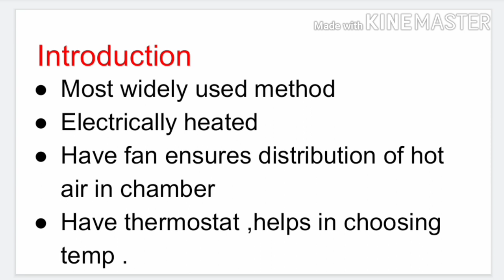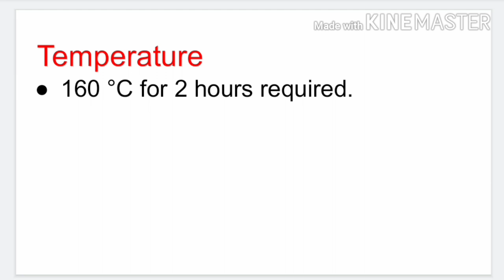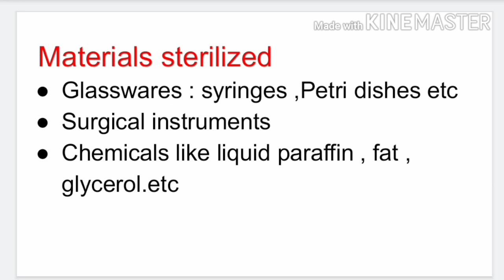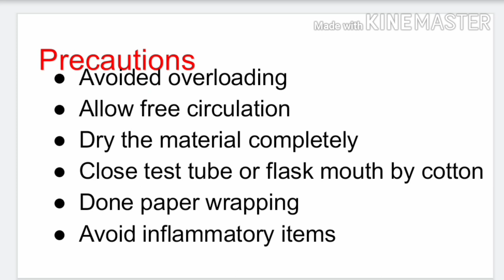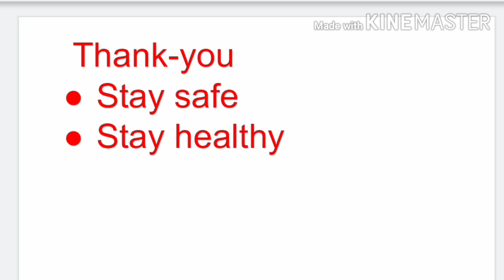Hot Air Oven - microbiology ,its construction working and principle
In this video we are going to learn about Hot Air Oven that is an instrument used for sterilization.
We will discuss in detail about its principle ,working , construction, precautions , sterilization control

Hope you get all the necessary information.